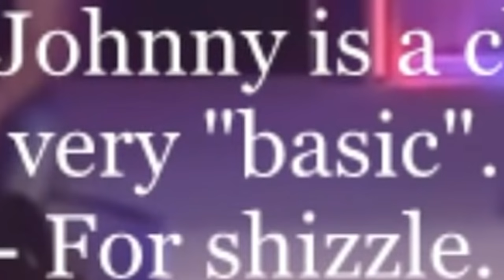Irish dating shows are WILD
Editors:
Kippesoep001
FluffyroxGames